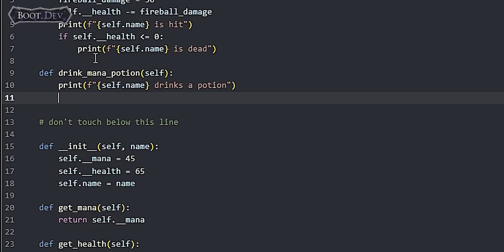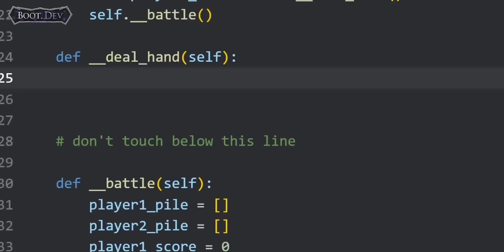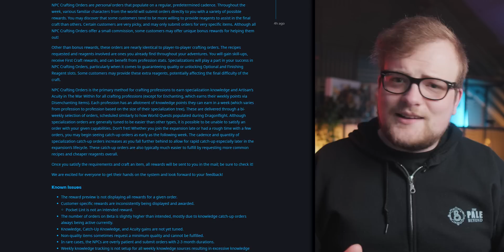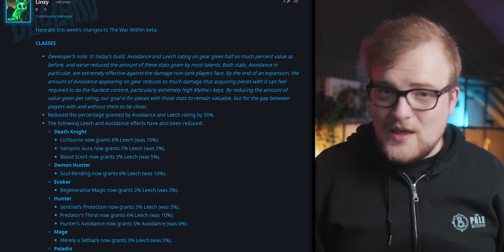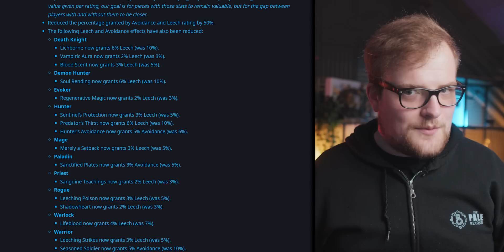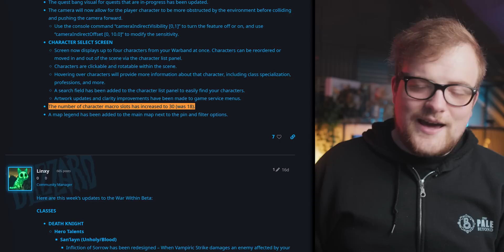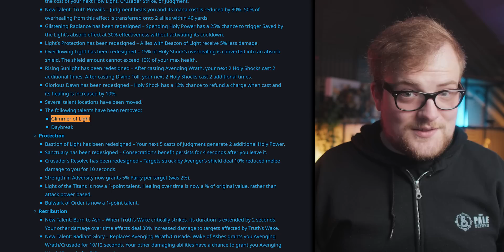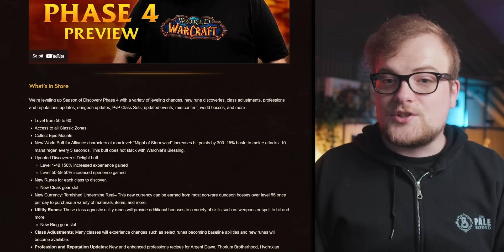5 MORE UI Upgrades! Giant Beta Class Changes, Crafting, Login Screen & MORE!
Even more UI improvements, sweeping class changes, WoW's return to China, and much more!
Learn Back-end Programming and check them out on Boot.dev’s YouTube: @bootdotdev!